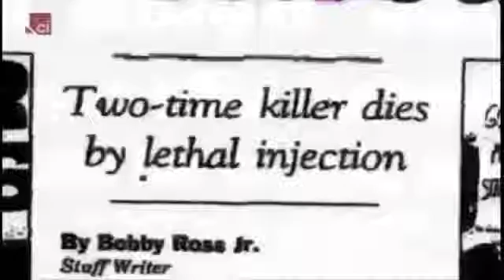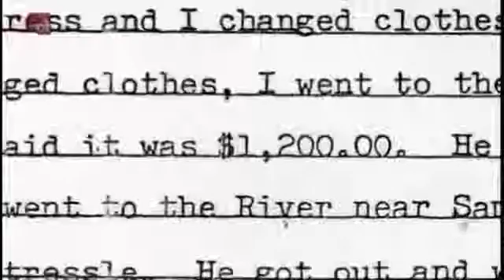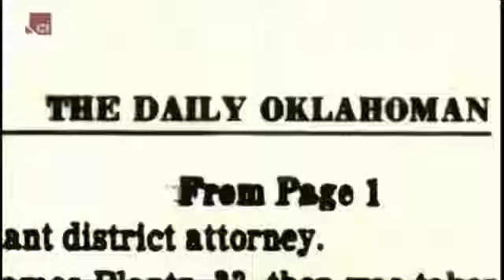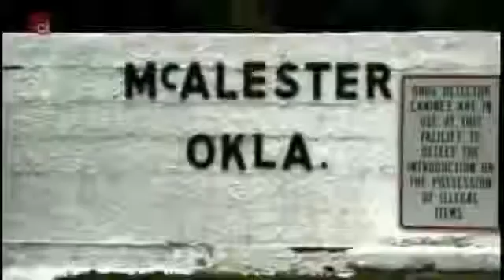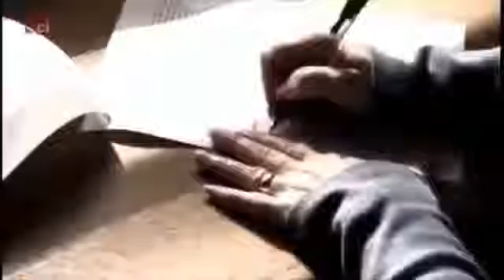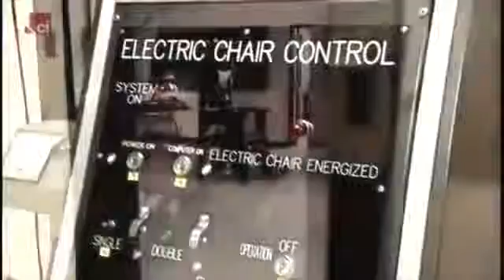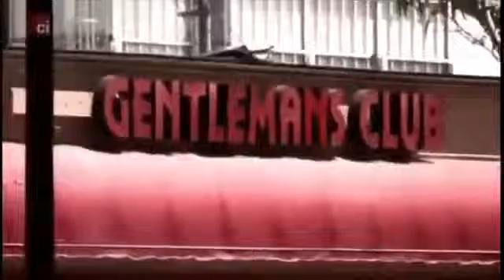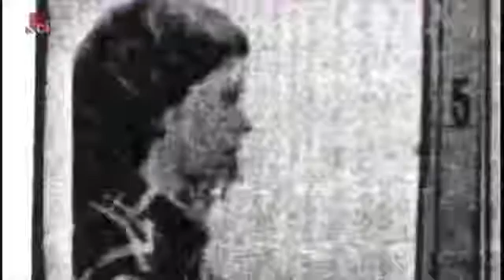Woman Facing Death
Educational documentary on woman living on death row.

A businesswoman from New Delhi, India is facing the death sentence for allegedly trafficking in drugs at the Penang International Airport in 2013. Her sentence .

Jeremiah Merriweather, charged with first-degree murder, testifies against Brandy Stutzman. (Elaine Wilson/Las Vegas Review-Journal)